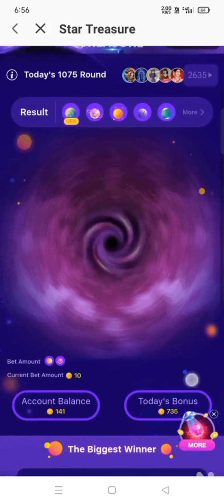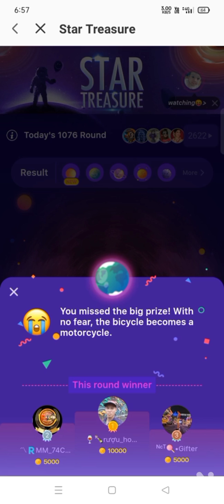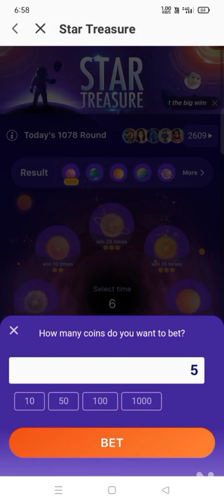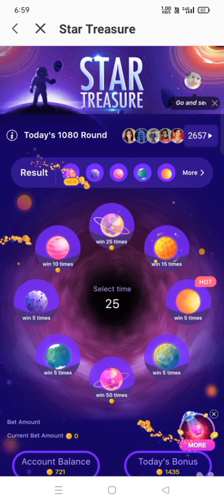Star Treasure new trick 2022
discription